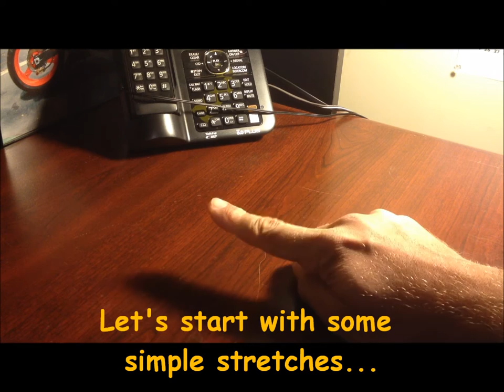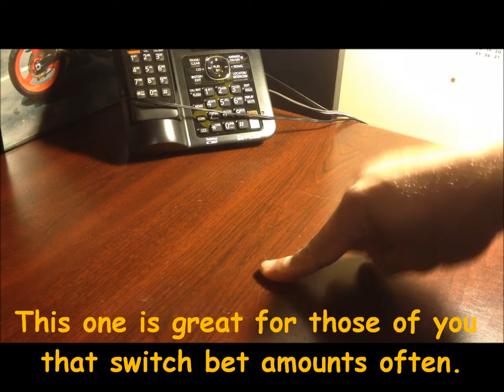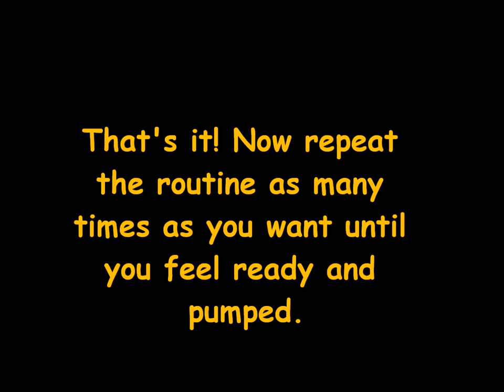Finger exercise routine for your slot machine button pushing fingers!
Just for fun, I've created this exercise video to help you get through those long days and nights at the casino. After completion of this exercise routine you will have increased finger agility and button pushing longevity on your favorite slot machines.